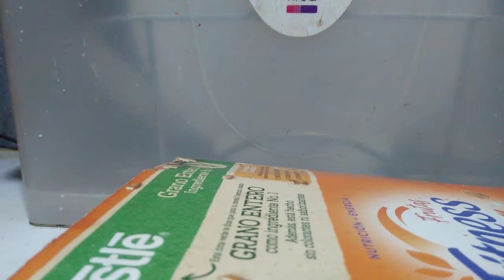Talking Angela Echo VS Talking Loves Echo VS Talking Tom Cat 2 Echo 153